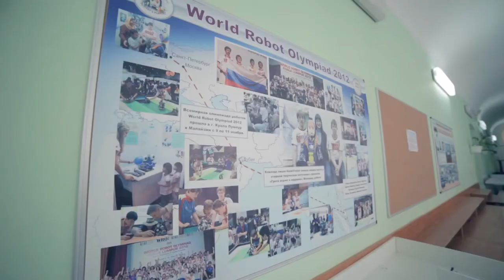1.2. Создание центра робототехники